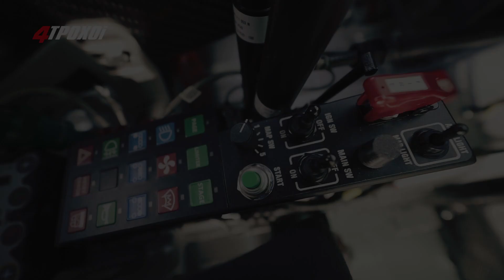On Sale Rally Team: Παρουσίαση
Δείτε το video από την παρουσίαση της νεοσύστατης αγωνιστικής ομάδας "On Sale Rally Team", με την οποία οι Γιώργος Κεχαγιάς-Μάριος Τσαούσογλου θα συμμετάσχουν στο Πανελλήνιο Πρωτάθλημα Ράλλυ Χώματος και το Ράλλυ Ακρόπολις, με Skoda Fabia Rally2 evo.